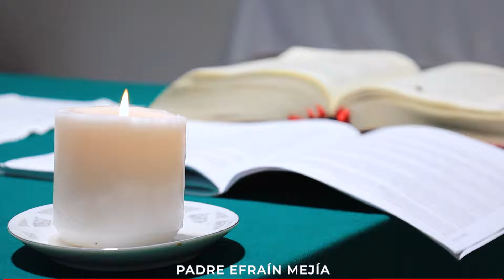✝️ Santa Misa. Jueves 03 de octubre del 2024. // Mateo 13, 50 // || Padre Efraín Mejía